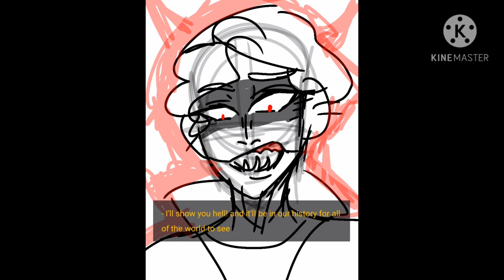a little disagreement\\Wilbur and Tommy comic dub// art and voiced by me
I'm practicing vocal emotions ngl